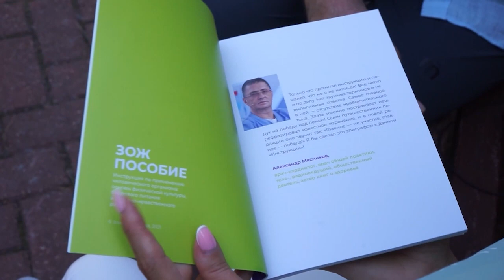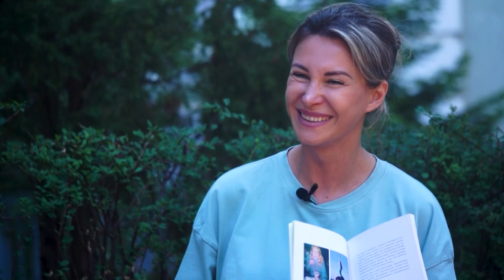Инструкция по применению человеческого организма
Основатель социального проекта «Звездный десант» Злата Чепурная поделилась своим секретом счастливой жизни, в основы которой входят: физическая активность, здоровое питание и духовно нравственное развитие.